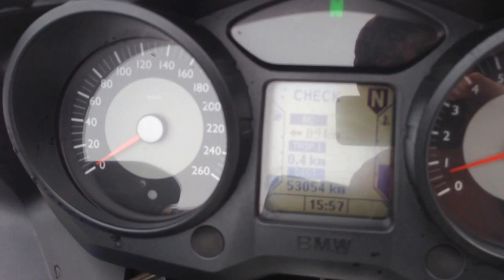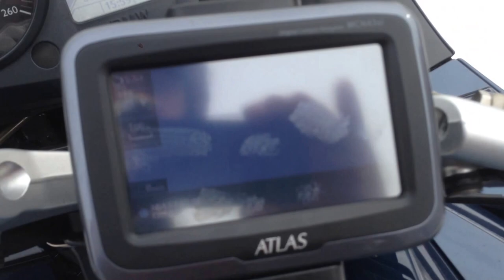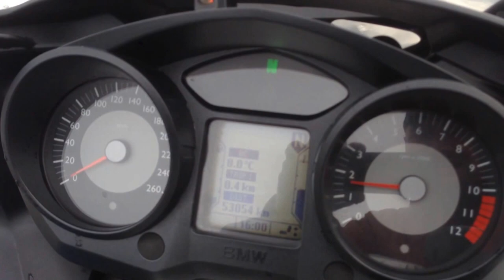B6599 BMW K1200GT